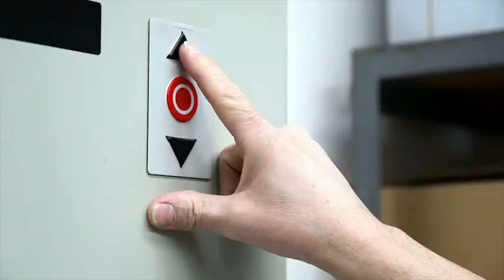M.T.I.-Qualos Pty Ltd